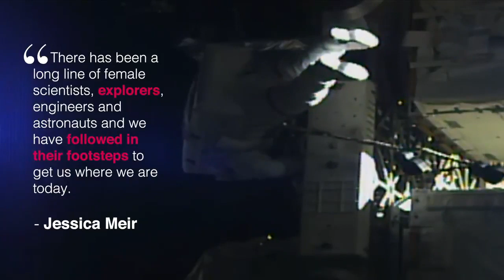Historic 1st All-Female Spacewalk - See the NASA Highlights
NASA astronauts Christina Koch and Jessica Meir completed the first-ever all-female spacewalk on Oct. 18, 2019. See the highlights. -- NASA Astronauts Make History with 1st All-Woman Spacewalk

Credit: NASA